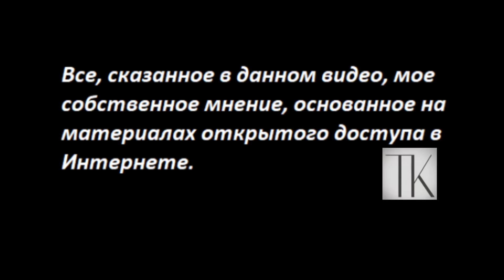Кто взорвал корабль в Феодосии? Свои? № 4882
Вы можете помочь каналу по реквизитам:
Карта Приват
 - 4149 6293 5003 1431 Татьяна Карацюба
Карта Сбербанк
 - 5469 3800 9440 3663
Тiktok
 - TanyaKaradag (@tanyakaradag)
Е-майл